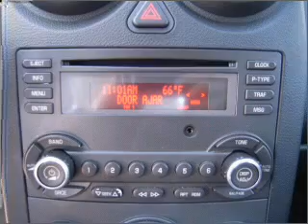2008 Pontiac G6 in Foley, AL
Southern Chevrolet
2255 S Mckenzie St
Foley, AL 36535
2008 Pontiac G6
4-Speed A/T
Mileage:36442